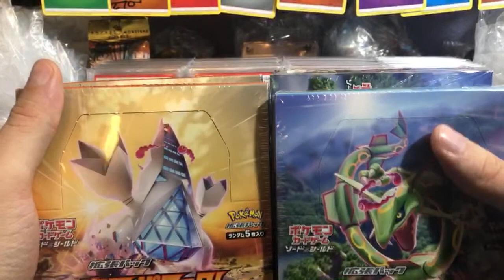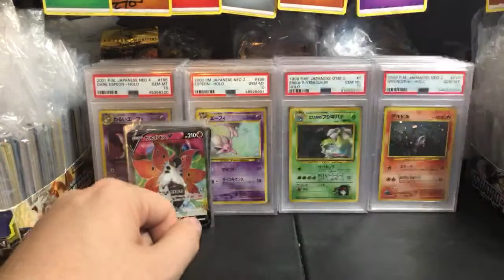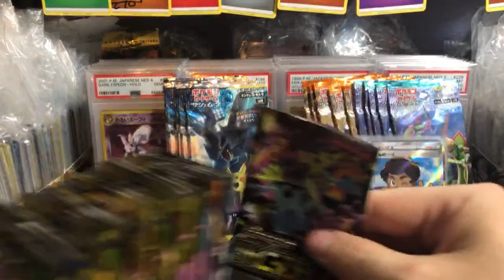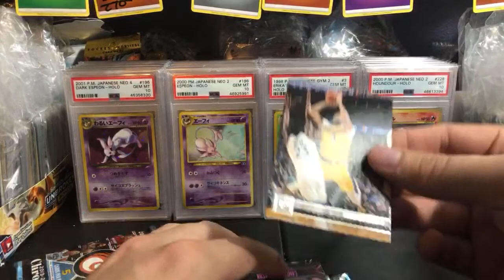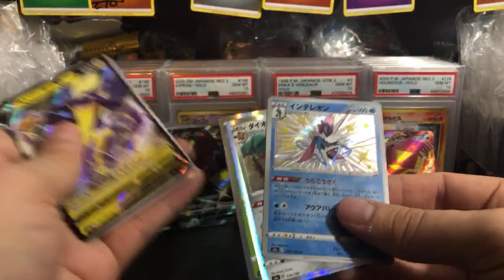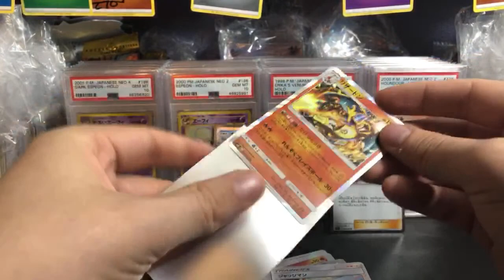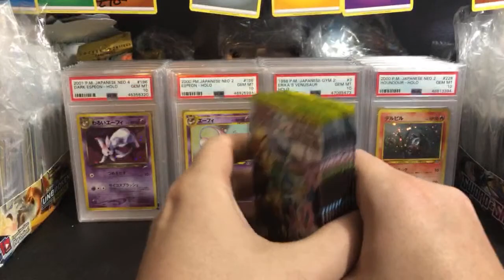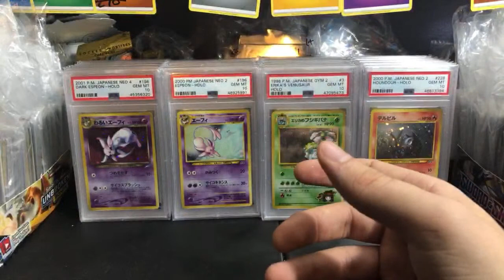Towering Perfection & Blue Sky Stream NEW Pokemon Sets | Pokemon Card Livestream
New Sets featuring Duraludon and Rayquaza
Chair Broken Ep 16

► SHIPPING
1. USA FREE - Post a message in the "Please Ship" channel in Discord
2. International. up to 0.22 kg for $14
3. International FAST. up to 9 kg $55
4. Add On: Live Shipping. $6 - Ship immediately!

1. Live Custom Boosters. 1 for $20 - High Risk Boosters

►SPECIAL
2. Gym Challenge 1st ed BOX BREAK 1 for $760
3. Gym Challenge 1st ed Custom Box 1 for $40 1:19

► MODERN POKEMON
SnS JPN Towering Perfection. $7 NEW
SnS JPN Blue Sky Stream. $8 NEW
SnS Chilling Reign. $6 NEW
SnS JPN Eevee Heroes. $7 NEW
SnS JPN Silver Lance. $4
SnS JPN Jet Black Spirit. $4
SnS JPN Matchless Fighter. $4
SnS Battle Styles. $5
SnS Shining Fates. $11 - Top Choice
SnS JPN Shiny Star. $20
SnS McDonalds 25th. $5
SnS General Mills 25th. $6
SnS Vivid Voltage. $10
SnS Champion's Path. $14
SnS Darkness Ablaze. $8
SnS Rebel Clash. $7
SnS Base Set. $9

S&M JPN Team Up. $10 - Top Choice
S&M JPN Lost Thunder. $9 - Top Choice
S&M Cosmic Eclipse. $20
S&M Ultra Prism. sold out
S&M Base Set. $9
S&M Unbroken Bonds. $15
S&M Unified Minds. $15
S&M Detective Pikachu. $11

► VINTAGE POKEMON
XY Evolutions. $25 - Top Choice
XY Fates Collide .$12
XY Roaring Skies. $16
XY Steam Siege. $11 - Steam Siege role if you open 36 packs

►YUGIOH
Maximum Gold 1st ed. $14
Ghosts of the Past 1st ed. $12
NEW King's Court 5 for $23

►FINAL FANTASY
1. Opus IV. $6 Cloud
2. Opus V. $6 Lightning
3. Opus XI. $14 Tifa - Restock
4. Opus I. $29 The first series - Out of print

► DRAGONBALL Z
1. 2015 DBZ Evolution. $6
2. Super Evolution. $6
3. Super Supreme Rivalry...$7
4. Super Cross Spirit. Coming Soon (August)

►DIGIMON
1. 2021 English V1.0. $9

►BASKETBALL
1. NBA Hoops 20/21. $11
2. NBA Prizm Retail 20/21. $21
3. NBA Pannini Contendors 20/21. $14 *NEW*
4. NBA Pannini Chronicles 19/20. $11 *NEW*

►FOOTBALL
1. NFL 2021 Panini Prizm Draft Picks 1 for $11 Restock
2. NFL Prizm Hobby Box 2020. 1 booster for $167

► UFC
1. Hobby Box Prizm. $167 per pack

►STAR WARS
1. Star Wars Galaxy series 1. Coming Soon

►OTHER
My Little Pony Base Set Booster 5 for $11
Any Metal Pokemon Card. $8
Junk Bulk Box. $20 (mostly japanese pokemon)
ETB Bulk Brick. $25